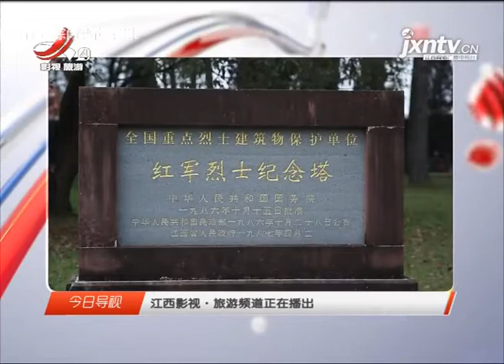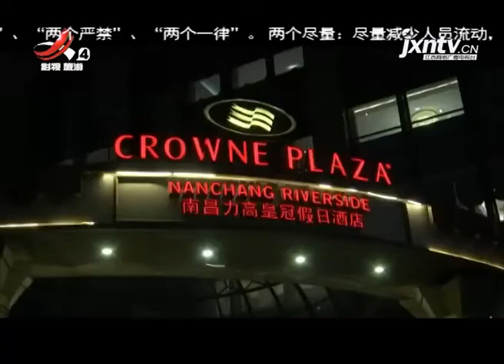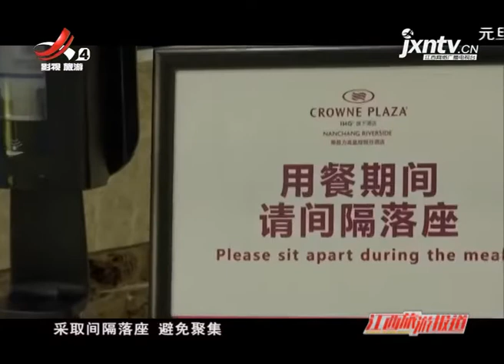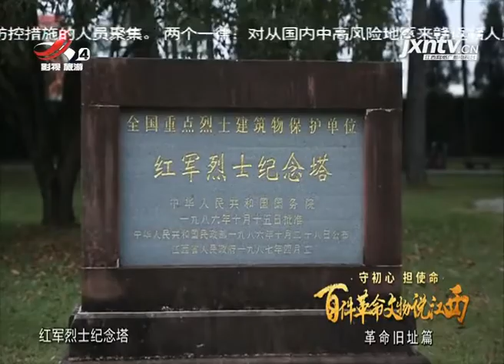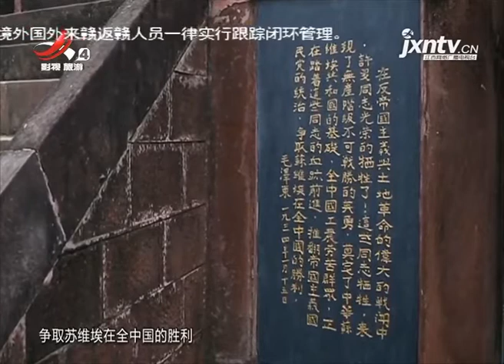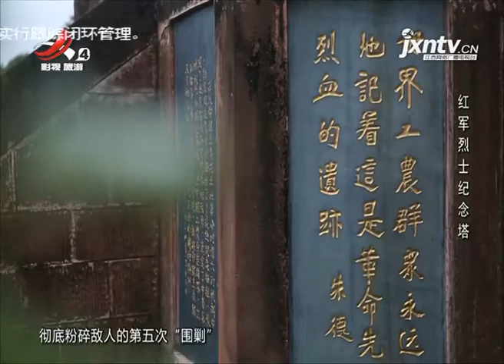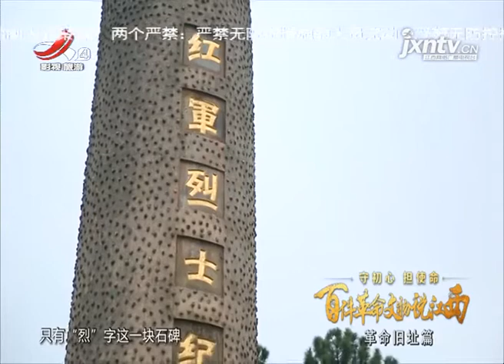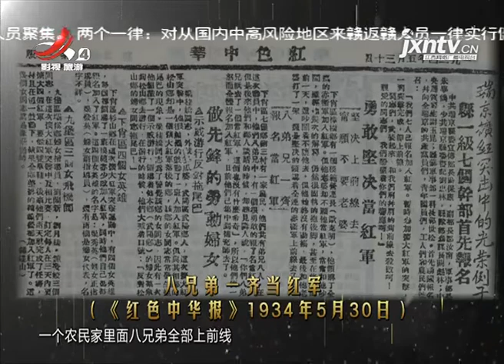《江西旅游报道》20210205 南昌推出“留在南昌过好年”大型新春惠民活动